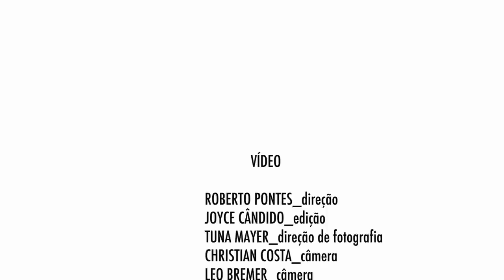Joyce Cândido "Disparada" (Geraldo Vandré)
Esta música foi a abertura do show de dez anos de carreira de Joyce Cândido realizado no Theatro Net Rio no dia 12/12/2018 - Rio de Janeiro, RJ

Músicos: Fernando Merlino (piano), Edgar Araújo (bateria), Jefferson Lescowich (baixo)

Imagens: Tuna Mayer, Christian Costa, Leo Bremer
Edição: Joyce Cândido e Roberto Pontes
Direção e finalização: Roberto Pontes
Realização: Pontes Comunicação e Arte - Joia! Expressões Artísticas